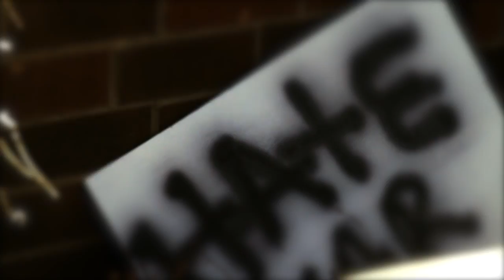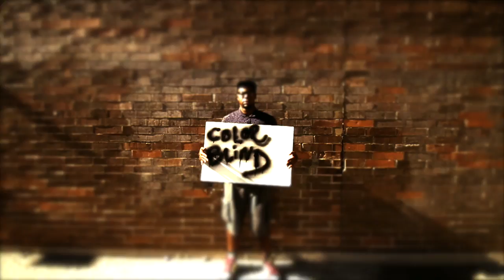Drunken Monkeee - My Life Matters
The new video from
Drunken Monkeee

Produced by
ILL Legit